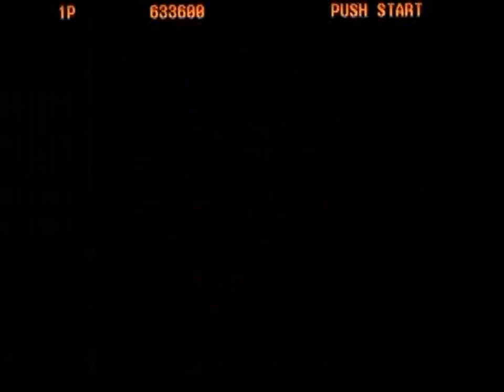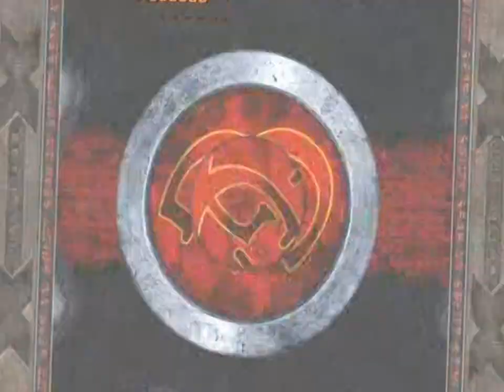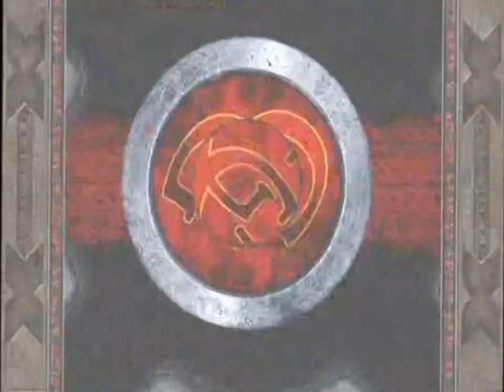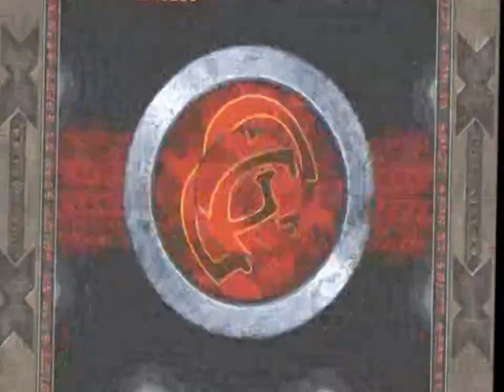Guilty Gear XX 蔵土縁紗夢 アーケード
とにかく投稿したかった・・。